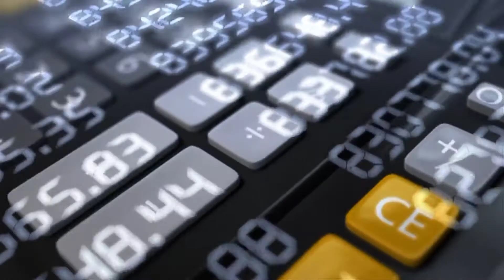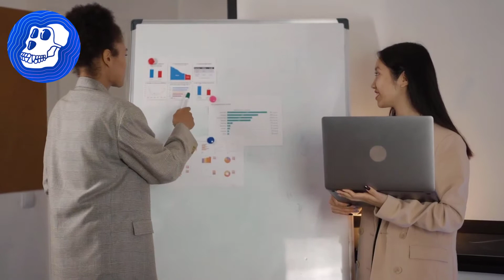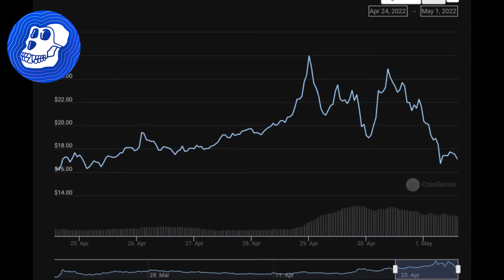apecoin news today | ApeCoin Crashes By Over 25% Following Otherdeed For Otherside Land NFT Sale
Rumors had been swelling for days regarding Otherside and Yuga Labs. Ever since Yuga Labs released apecoin , there had been a utility demand.

The project has gone live in the past 24 hours with its Land NFT sale. Users could acquire 55,000 land plots for this virtual world and pay for their purchase with apecoin.

Unfortunately, the overall demand for apecoin has now seemingly vanished as the sale has concluded.
The dwindling demand for apecoin would ruin the price momentum.

Some people speculate Yuga Labs has already begun dumping the apecoin they gathered, although official sources have not confirmed that.

floki inu price analysis | floki Inu to outperform shiba Inu as floki preps for 75% jump

apecoin
apecoin news
apecoin news today
apcoin news
apecoin price
apecoin technical analysis
apecoin crypto
apecoin investment
ape coin
ape coin crypto
apecoin price prediction
apecoin airdrop
apecoin news today live
apecoin news today paper
apecoin new update
apecoin news today 2022
apecoin otherside
apecoin crypto price
apecoin crypto price prediction
apecoin price analysis
ape coin news
ape coin news today
apecoin whale
apecoin whale review